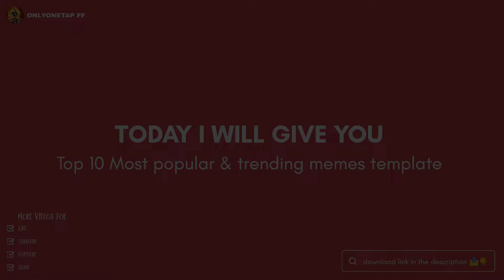TOP 10 MOST POPULAR & VIRAL MEMES TEMPLATE PACK 2024 || TRENDING MEMES OF 2024 || HELPFUL VIDEO ❤️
2024 Most Popular & Trending Template Cips Pack 🤩

You will get all the trending and viral memes first on this channel ❤️🙏

~ Keep Support and Love Guy's ❤️

Enjoy & Edit Your Video 🎦
~ Template Clips Pack ✨

ORGINAL TAGS 😜